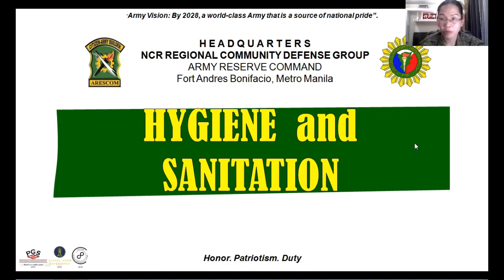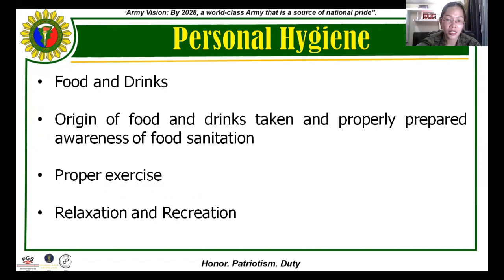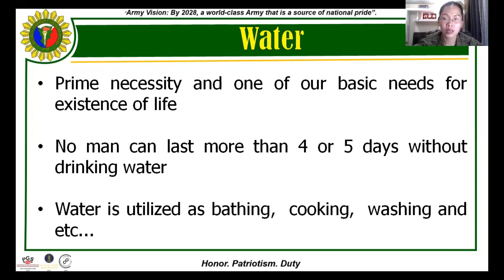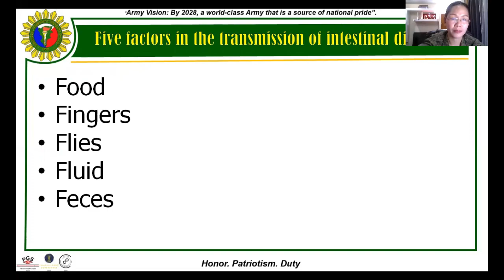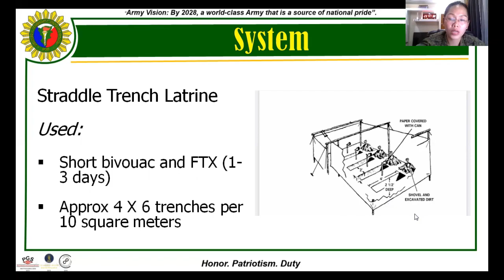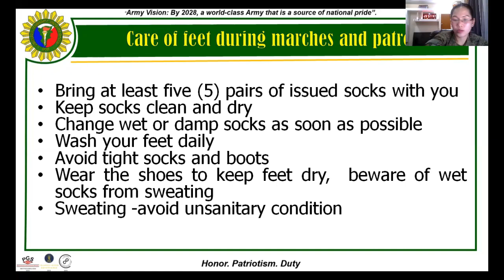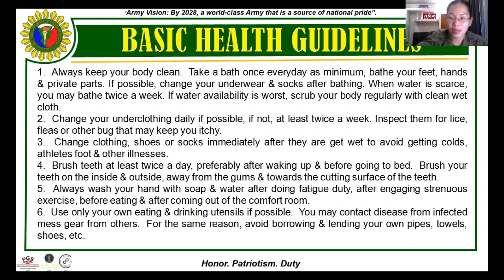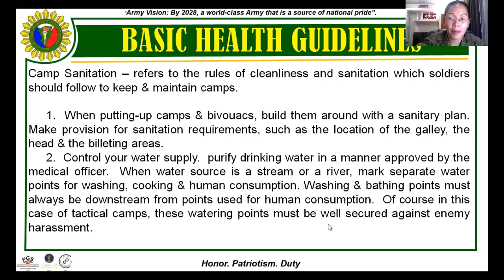PLV-ROTCU MS1- HYGIENE AND SANITATION